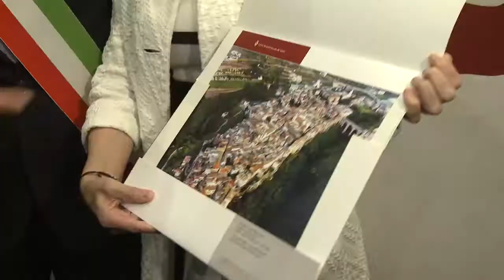NOTICIA ARANDA - GALA CIUDAD EUROPEA DEL VINO